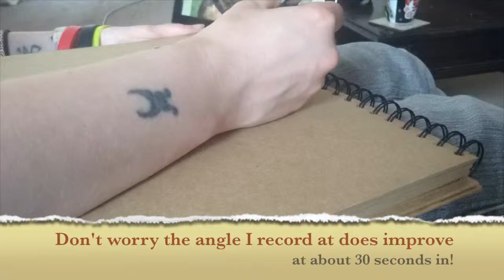Boarder Terrier Speed Drawing - Pawtrait Emporium (Loveridge Design Studio)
A speed drawing video of a border terrier commission by Loveridge Design Studio.

Using artists coloured pencils including Prismacolor, and Faber Castell.